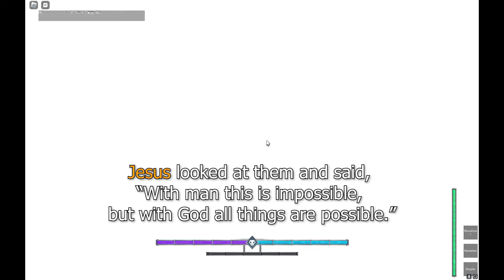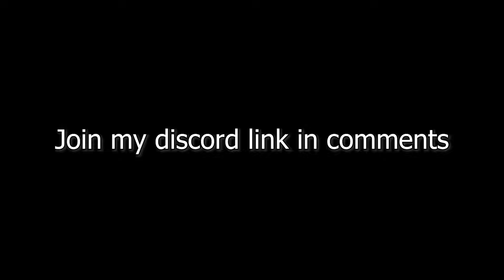Ink Bankai Boss Fight | Type Soul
Jesus Christ Saves Lives - | Romans 10:9 - John 3:16 |

CODES
latenightbruh
whereiskendoweapondude
youdidntexpectheretobeasecondonedidyou
blazblueincident
doomaroomeneverexisted
sorryhopethishelps